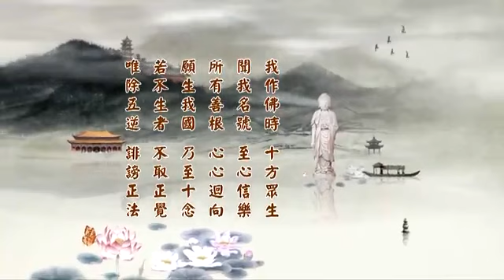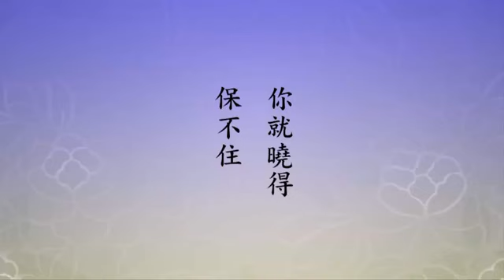淨空老法師 二零一四淨土大經科註 38